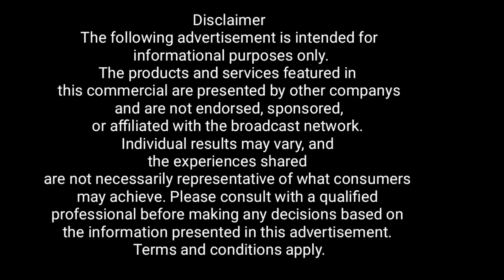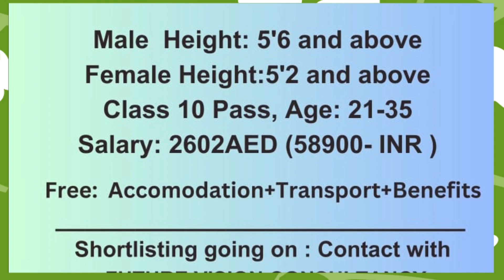पाँचौं नेपाली नाटक प्रतियोगितामा नव ज्योति संघ सिङतामको 'कमाने आमा' प्रथम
पाँचौं नेपाली नाटक प्रतियोगितामा नव ज्योति संघ सिङतामको
 'कमाने आमा' प्रथम
 नटराज नाट्य संघ मेरी भिल्लाको 'दोष कसको ? '  दोस्रो
गौरीशंकर नाट्य संस्थान डालीका  'उफ जिन्दगी'  तेस्रो अनि
नव नाट्य संस्थान सर्किट हाउस दार्जीलिङका नाटक 'अभिशाप ' चौथो भए